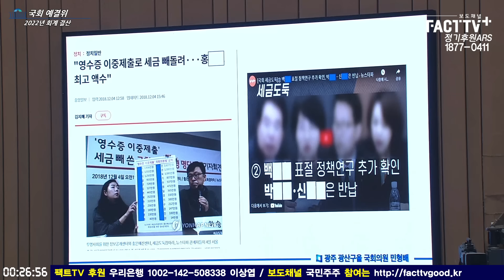예결위에서 터진 '한동훈 태도 사건'...경악한 민형배 2연타로 마무리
2023년 8월 30일 국회에서
예산결산특별위원회 전체회의가 진행되었다.